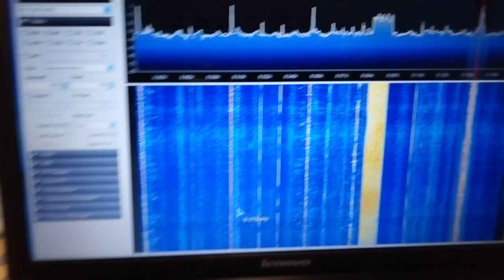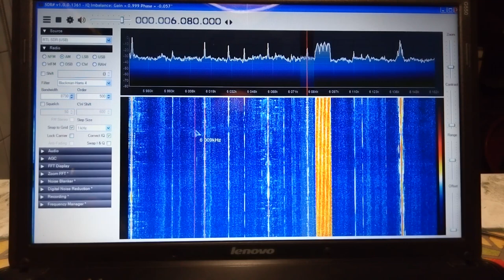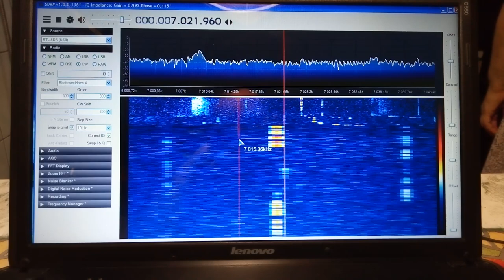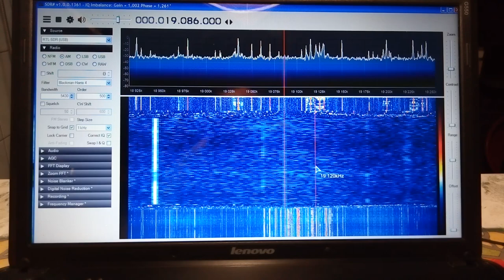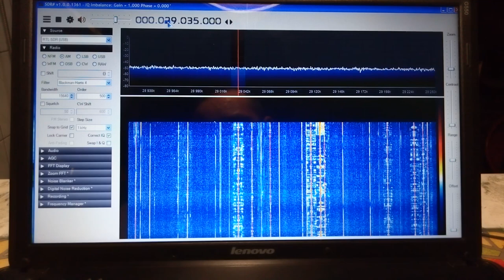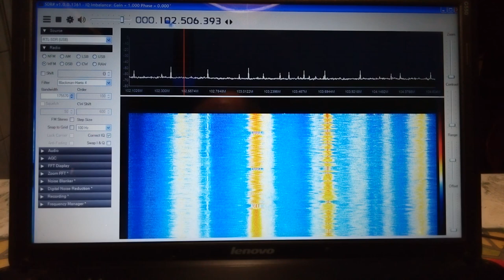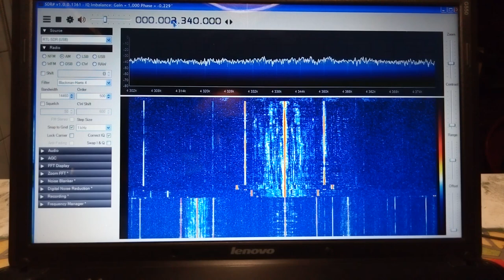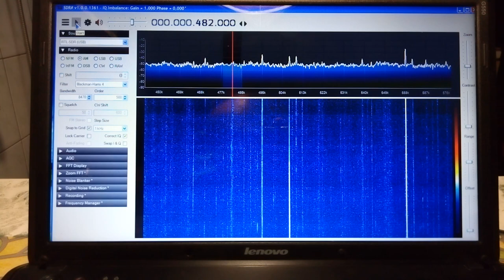Обзор RTL-SDR V3